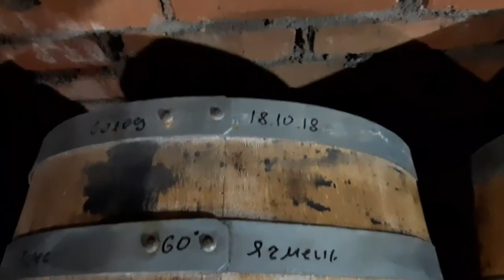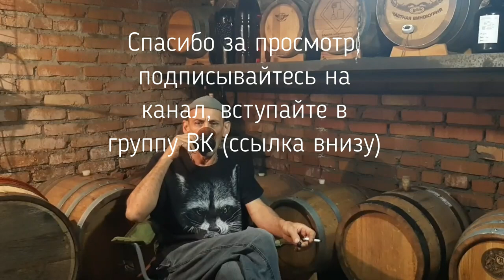погребок земляка, Венер Задыбаев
в этом видео предлагаю посмотреть как оборудован погреб моего земляка Венера Задыбаева
спасибо за предоставленное видео